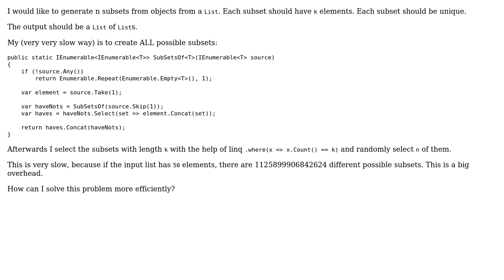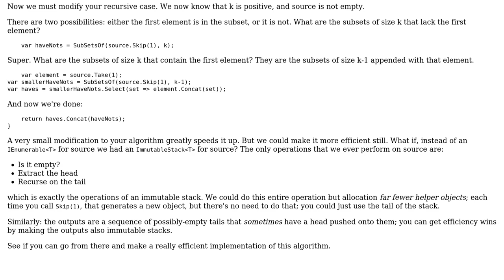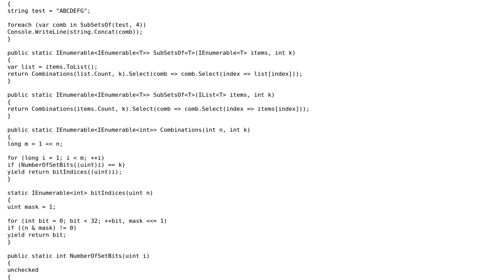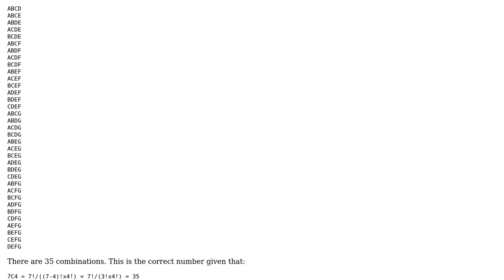Code Review: How to efficently generate n different subsets of length k from List? (2 Solutions!!)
Code Review: How to efficently generate n different subsets of length k from List?